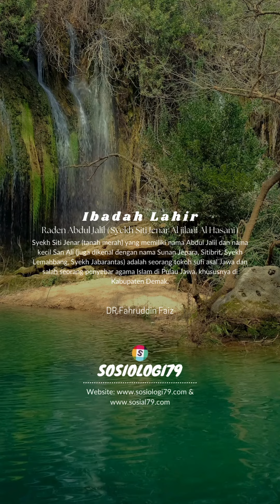Syekh Siti Jenar:Ibadah Lahir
Syekh Siti Jenar tentang Sembah Raga
Sumber: DR.Fahruddin Faiz lewat Kanal MJSChannel